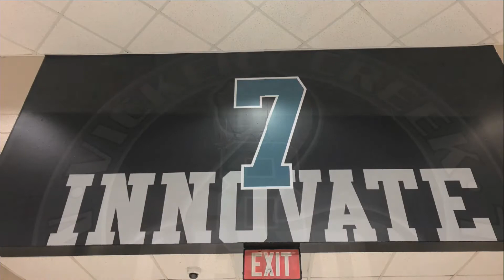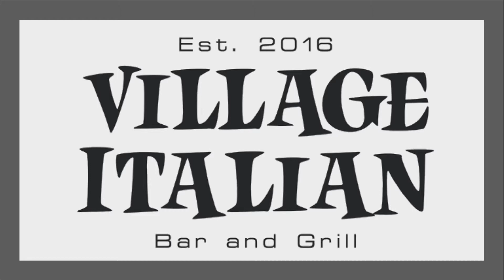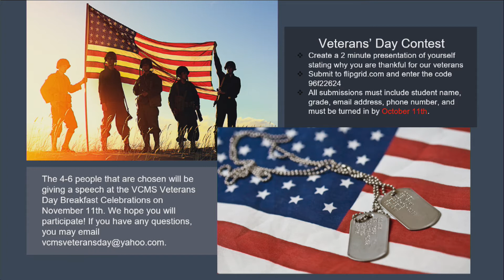09 20 19